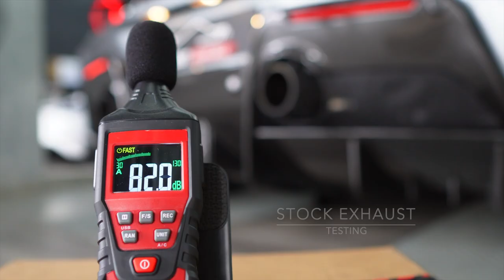Ferrari 488 Pista Aggressive V8 Sound w/ Titanium Fi EXHAUST X Gold Ceramic Coated Downpipe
Ferrari 488 Pista is installed with Fi EXHAUST Signature valvetronic titanium muffler, gold ceramic coating catless downpipes for increased performance and sound.